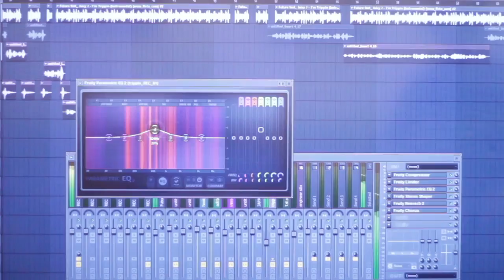STREET TALK ENT PRESENTS/REEMO WIZE VS GHOST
THIS IS THE LAST BATTLE FROM STREE TALK ENT'S "NOW OR NEVA 2" EVENT HELD AT ICE BURGH STUDIOS IN NEW KEN PA COMMENT WHO U THINK WON AND WHY